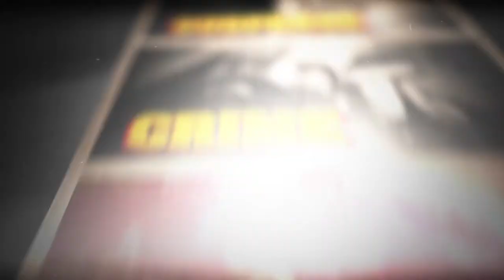The Ultimate Grindhouse Collection V1 - [AE Template]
The Ultimate Grindhouse Collection.
ACTION MATTES CAN BE USED IN YOUR OWN PERSONAL OR COMMERCIAL PROJECTS AS WELL!
Project Files: CS4 – CS5 – CS5.5 & CS6

Everything you need to give your project that grunge, grit, and dirty look.
HD resolution (1080p) The Final Project running time: 2min 05sec Included with the project are:
15 placeholders Animation Mattes included:
7 Damaged Blank Ends
3 Film Burn Alphas
4 Film Burn Plates
2 Gate Locks
8 Light Leaks
4 Projector Adjustments
4 Scratch Plates
Still Plates Included: 4 Ash Alpha Mattes 2 Damage Mattes 3 Old Film frames 4 Old Poster Backgrounds 6 Patterns 4 Paper Textures 9 Old Slide Plates 4 Splat Mattes 4 Stain Mattes 4 Grunge Stripe Mattes 8 Torn Edges

SFX Included: Full Sound Mix Layout (not including Music) 11 Abstract SFX 5 Film Reel Sounds 2 Hits 3 Roars 3 Whooshes